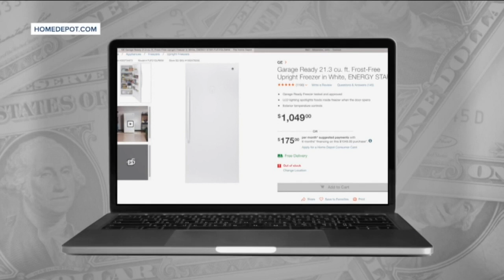Used appliances more popular due to supply shortages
If you are in need of any new appliances, you may need to get used ones due to supply shortages.